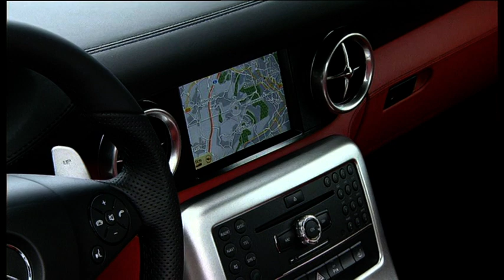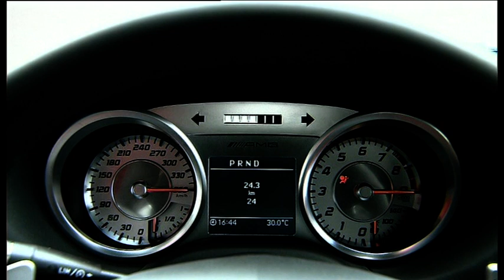Mercedes SLS AMG Static Shots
Conceived, designed and built as a hark back to the original 300 SL "Gullwing" of the 1950s, the SLS AMG is the first ever car completely engineered by the AMG division from the ground up. So it was a crowning moment for some of the Daimler top brass like CEO Dieter Zetsche when the audience first laid eyes on it. After all, life might be quite difficult for the new Gullwing when it takes its place on the starting line-up alongside other my-daddy-was-a-legend performance cars like the new McLaren MP4 12C.